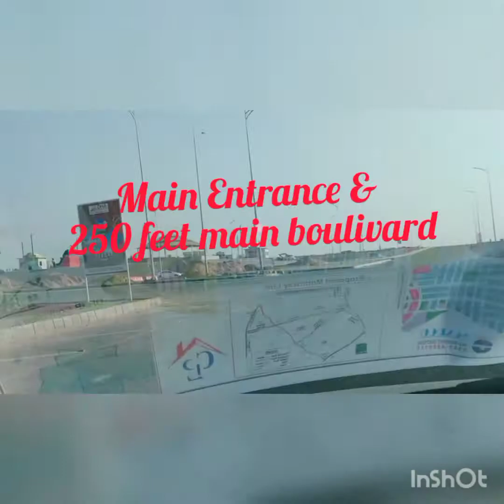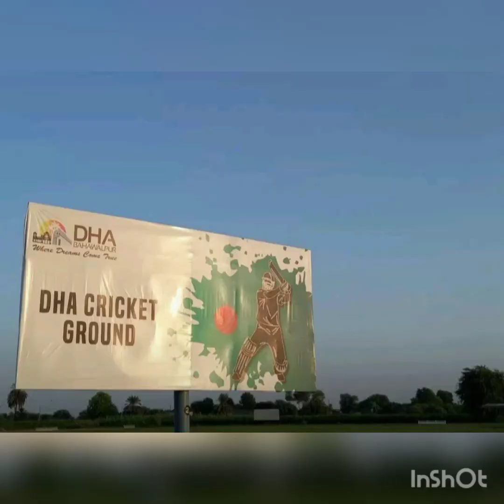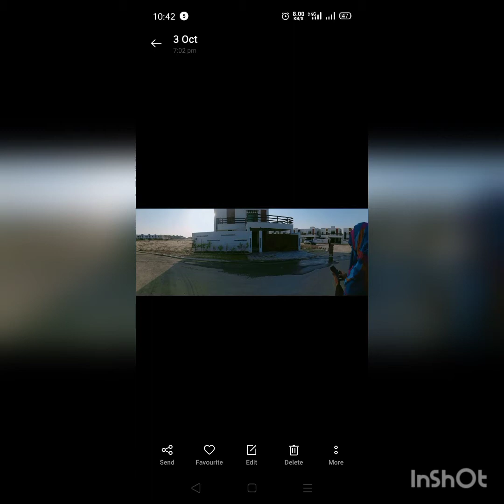DHA ky sang khwab lein gy haqiqat ka rang...Model villa's video😍😇|Info & Fun fusion By Sskb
DHA ky sang khwab lein gy haqiqat ka rang is a beautifull video woith basic information about DHA and its plots prices and payment plans and much more🥰😍